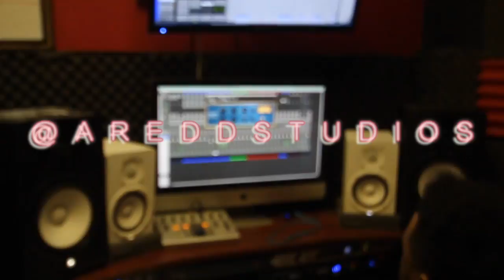ZATA TLO MIX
My Bro @Zetaattlast Just Dropped His New Album Download on ituens & Check Out Our Two Songs "Be Someone" & "DikPik"